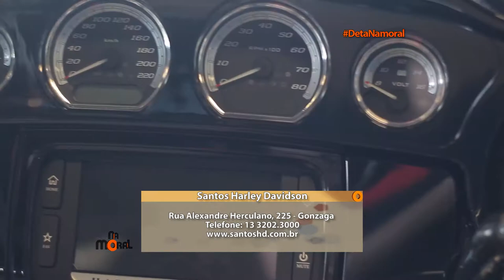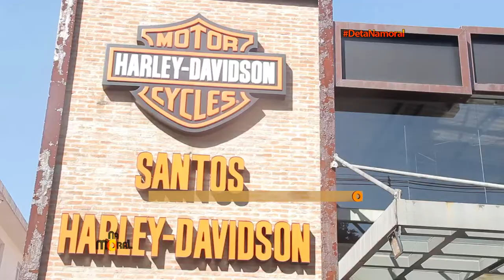27.05.2017 | Na Moral - Dia das mães na Harley Davidson